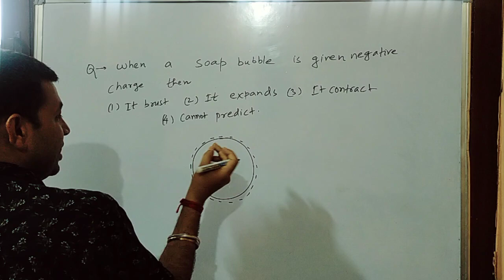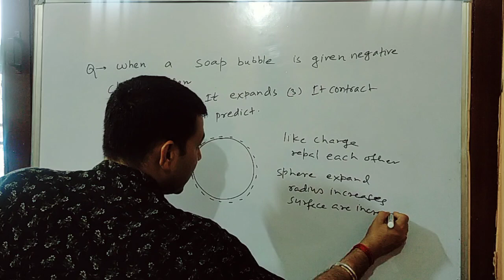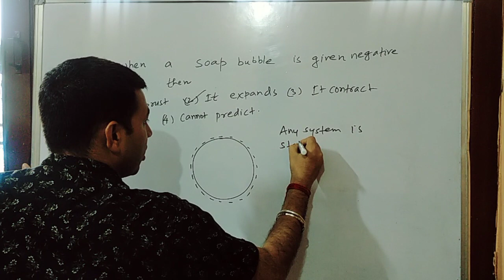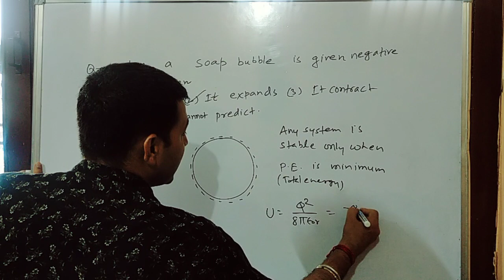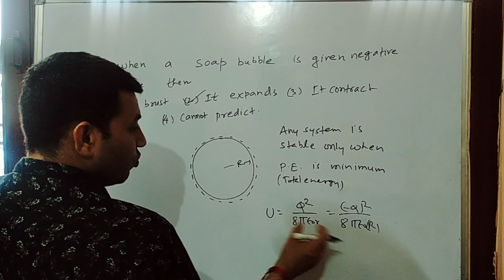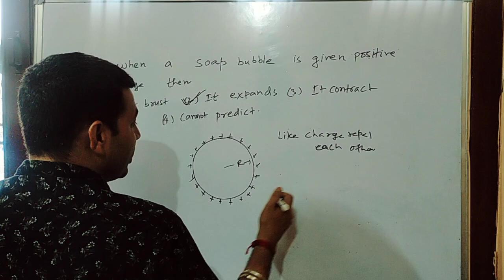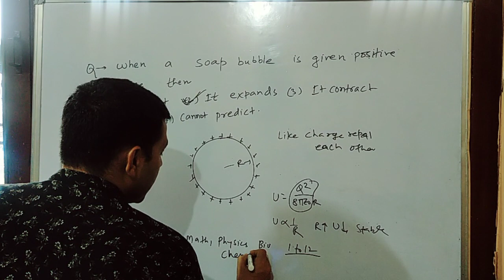class 12 th chapter Electric charge and field Q:-when soap bubbles gives positive or negative charge